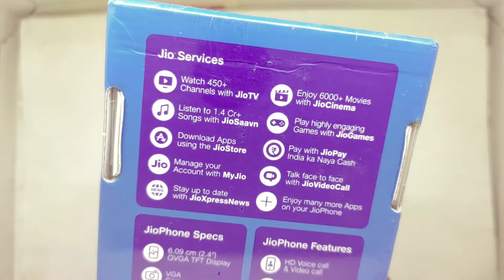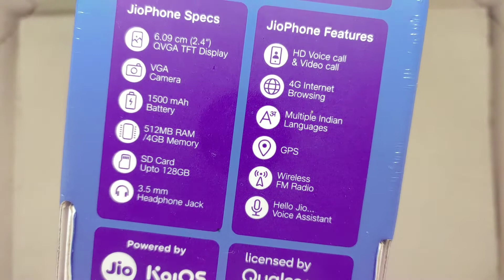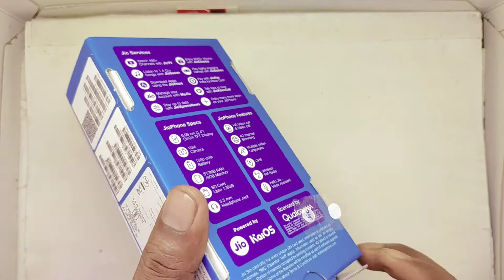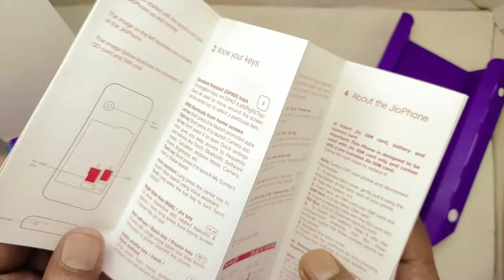new Jiophone unboxing and review f320b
Jio Phone 3 Model Amazon

Jio F320B  (Black) flipkart